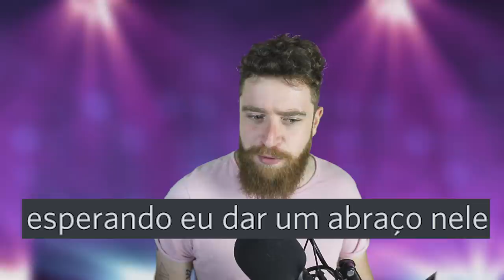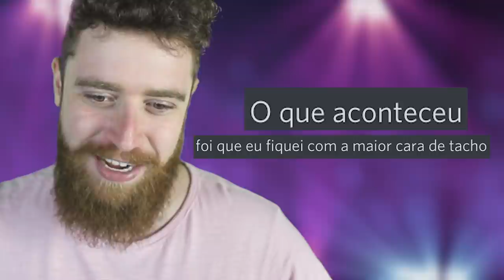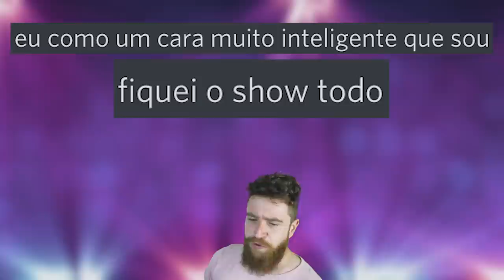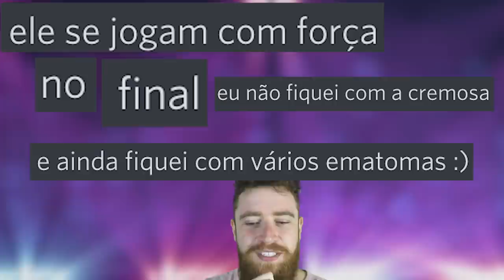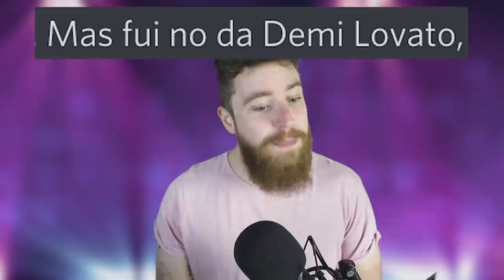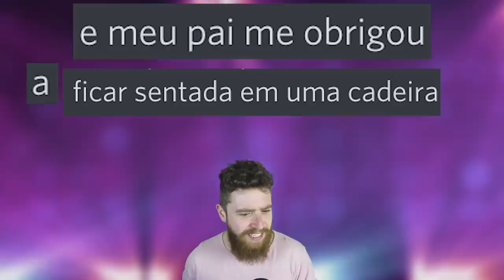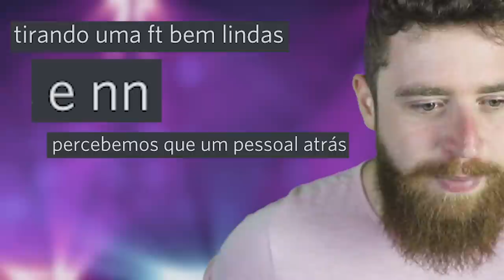Histórias Constrangedoras 😂 versão SHOWS 😱